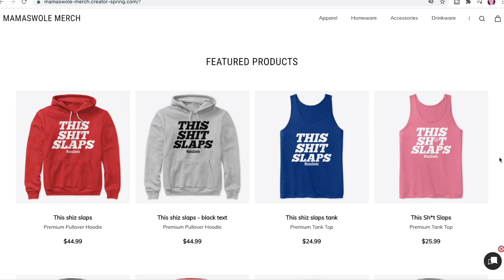JOINING THE DARK SIDE😈| A SPECIAL ANNOUNCEMENT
Hello my bbs! In this video today we have JOINING THE DARK SIDE😈| A SPECIAL ANNOUNCEMENT. I hope ya'll like this video and announcement:)